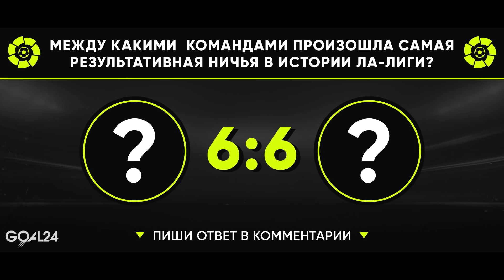ГЛАВНЫЕ ОТКРЫТИЯ СЕЗОНА 2019/20. КОМАНДЫ, КОТОРЫЕ УДИВИЛИ ВЕСЬ МИР - GOAL24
GOAL24 собрал немного интересных наблюдений о клубах-открытиях сезона-2019/20.